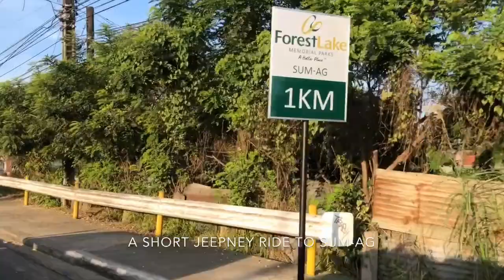Sum Ag Tuna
We take a jeepney to Sum Ag then find a huge tune being cut up in the market